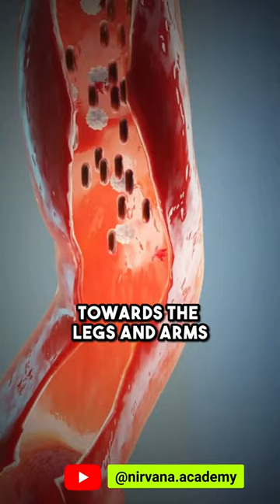Never Do These Mistakes after your meal - Can I shower or exercise after meal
One simple yet most important thing to remember is: Anything that weakens or hurts your digestion must always be avoided, especially in the interest of your long term health.

Because with your digestion compromised, it becomes very challenging for your body to maintain its health both structurally AND functionally! And eventually it'll manifest as different types of disorders & diseases. That's why Yoga Therapy & Ayurveda give utmost importance to the health & integrity of the digestion (organ-wise & function-wise).

Hope this helps. Let us know your questions and inputs in the comments 🥰💐